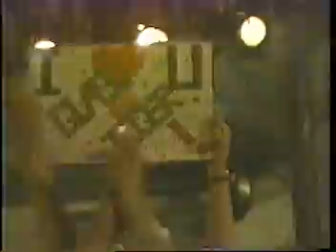Glass Tiger - Ecstasy (Live)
Glass Tiger performing "Ecstasy" at The Forum in the summer of '86 in Toronto.